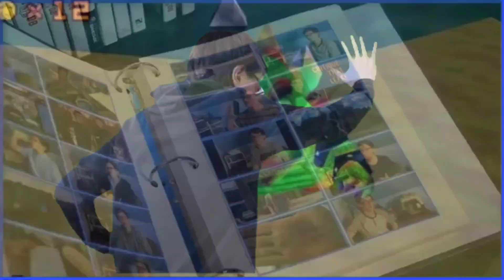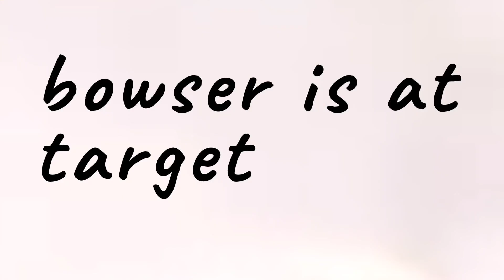Scott faces his worst fears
It's time to save the world...

starman.ogg by @pyrule
Scott the Woz by @ScottTheWoz